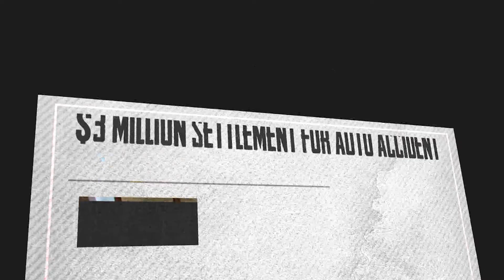Donahey Law Cares About Results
Injury lawyers come and go, but the Donahey Law Firm has been around for 50 years. If you don't care about results, call the other guys. BUT, if results matter check our website at DonaheyLaw.com.